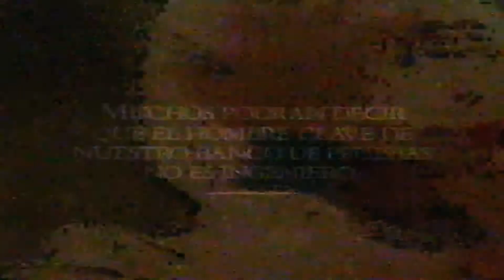⭐ Anuncio Repsol con Carlos Sainz - año 1993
💖 Se AGRADECEN las SUSCRIPCIONES al canal, ya que es mucho esfuerzo ir realizando esto poco a poco.

Un saludo.